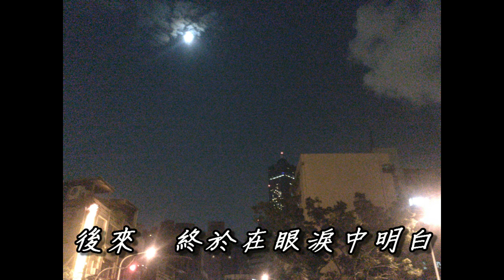雞湯的烏克麗麗鍋：kiroro〈未来へ〉/劉若英〈後來〉ukulele duet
聽了糖糖老師和Mio老師的《Mi糖瑪奇朵》音樂會的錄影，她們演出了這首我極為喜歡的〈後來〉。劉若英的〈後來〉，訴說著讓我鼻酸的事：那種稚嫩的感情對於錯過、對於悔恨、對於追憶、對於無奈的種種. 我們總是以為當下的彼此應該是永恆了，怎麼還不是呢？怎麼又不是呢？

這首〈後來〉，觸動著我，錄完以後一邊聽著，一邊翻看著照片；那是一種流下淚來的感受. 後來，我總算學會了如何去愛，可惜你，早已離去，消失在人海. 後來，終於在眼淚中明白，有些人一旦錯過就不再.

唉.